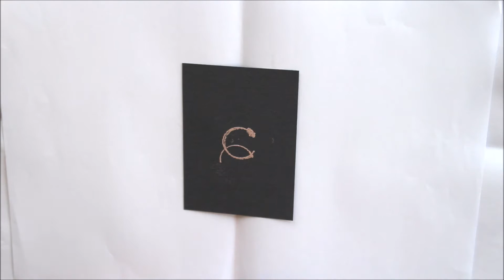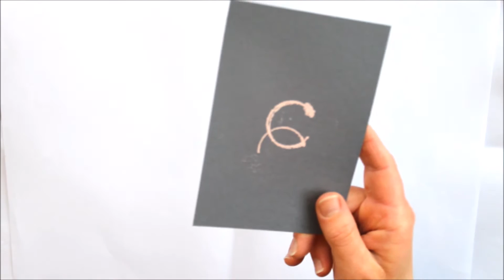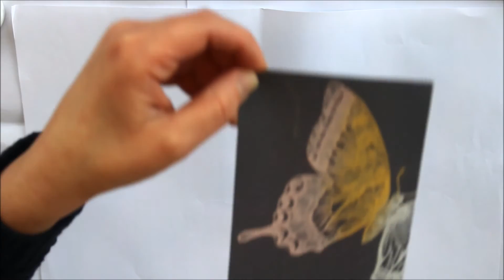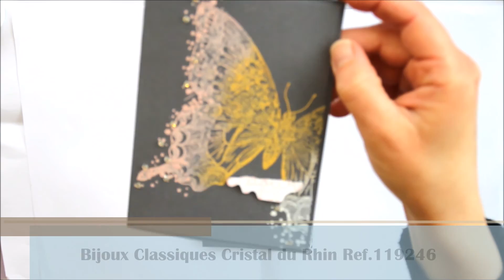Comment embosser à chaud ?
By Graine de Scrappeuse pour la Stampin'Academie